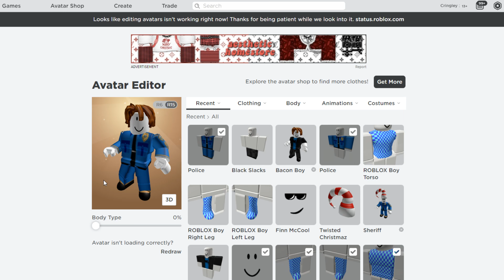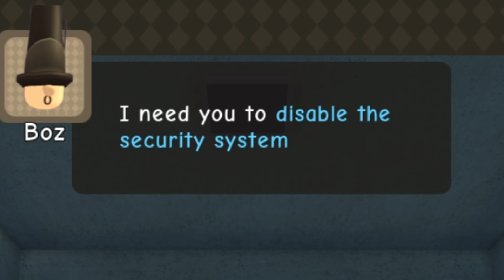ROBLOX BIG BANK ROBBERY GLITCH